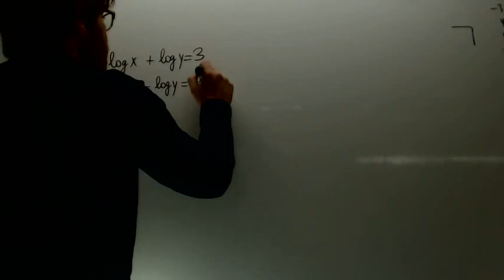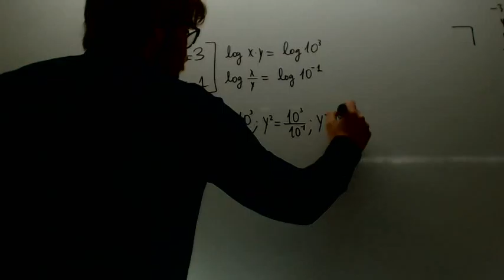Sistema de ecuaciones logaritmcias Matematicas 2º Bachillerato Academia Usero Estepona